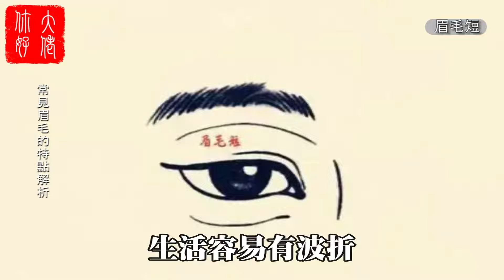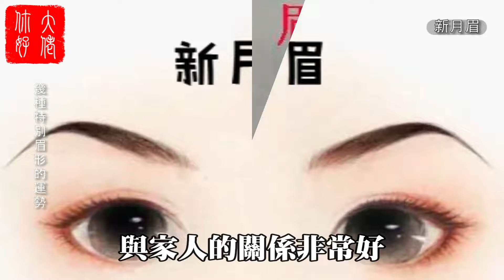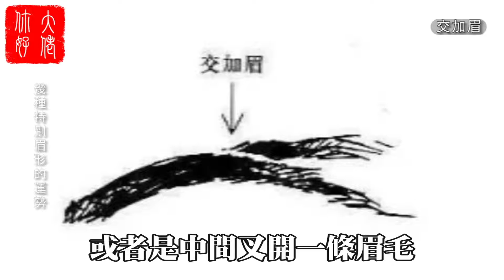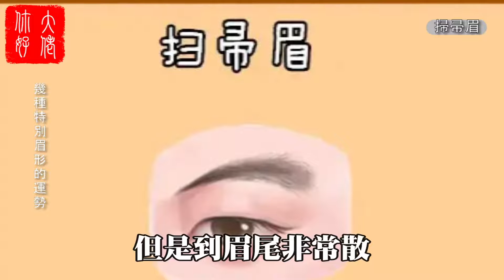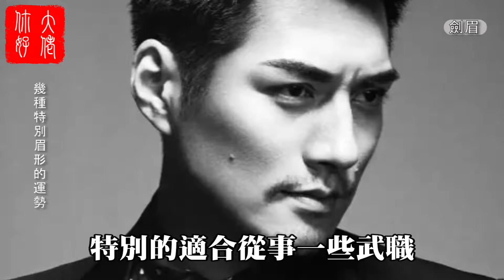眉毛看命運，有這種眉相的人，必成人中龍鳳！快看看你中了沒#大佬你好啊